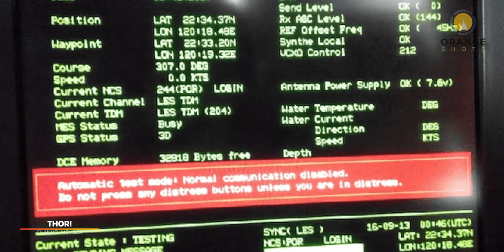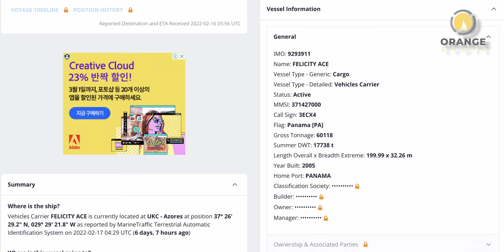The Ship that Burnt With EXPENSIVE CARS on Board | Ship Accidents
The Ship that Burnt With EXPENSIVE CARS on Board - MV Felicity Ace burnt off AZORES islands in the Atlantic Ocean with very very Expensive Cars on board, while (thankfully) all the 22 crew were rescued, the Ship and the cars that she carried are in Peril. Companies like PORCHE, AUDI, VW, and many others are issuing statements over this situation, many of the cars in this shipment were bespoke (made to order) and took 6-12 in making. Today I will tell you guys about this incident in detail. The Ship that Burnt With EXPENSIVE CARS on Board

CHAPTERS IN THIS VIDEO:
0:00 - Intro
0:20 - How did the incident take place?
1:30 - Resue operation by Portuguese Navy
1:53 - Specifications (Particulars) of "Felicity Ace" Ship
2:20 - The Fire Fighting Operation
3:14 - The interests of interested Parties
4:27 - The Positive outcomes of this incident
5:03 - How did "MV Felicity Ace" Cath Fire?
7:33 - Statements by Porche and Other Companies
8:07 - Outro

Social Media HANDLES:
My Channel in the English Language: (Captain Zahid)

GIMBAL:
ZHIYUN Weebil-S

COMPUTER:
MACBOOK PRO 14” 2022 - M1 PRO Chip